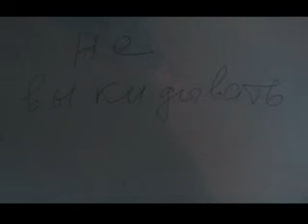Андрей Базранов — Биеннале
Репортаж с музейной биеннале.